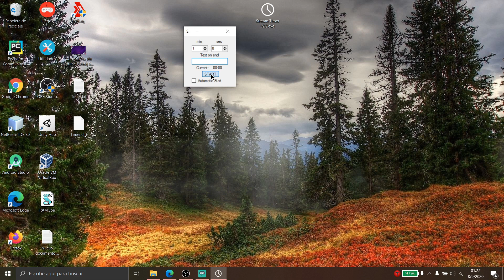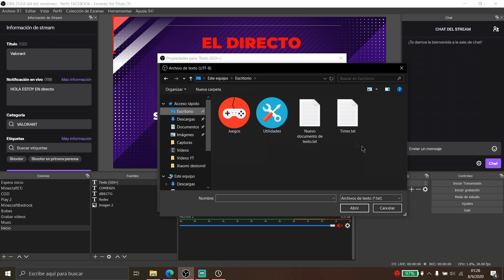¿Cómo Poner Una Cuenta Regresiva Al Inicio De Mis Directos? FACIL + Overlay Gratis | Stream Timer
Hola que tal, en esta ocasión les traigo un tutorial de OBS sobre como poner una cuenta regresiva al empezar a tus streams / directos de twitch, facebook o youtube de una manera fácil y sencilla. 2020
y tambien te dejo el overlay de regalo para que puedas editarlo a tu gusto
Si tienes alguna sugerencia sobre un video puedes ponerlo en los comentarios
cuenta regresiva para directos

Cuenta atrás
Starting soon
El directo empieza pronto